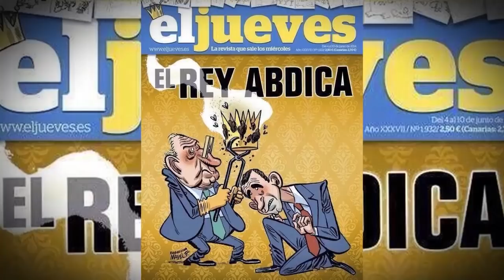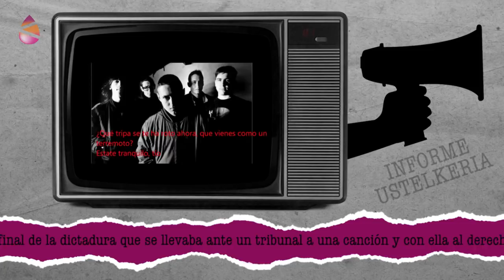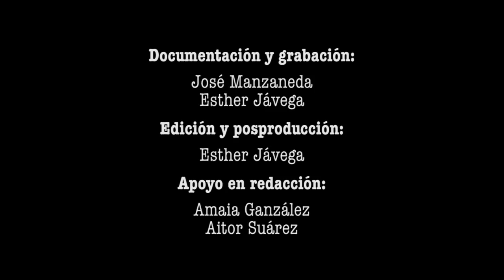Estado de Censura - Fermin Muguruza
La censura a su primer grupo Kortatu, la persecución judicial a Negu Gorriak y la discográfica Esan Ozenki; el cierre de medios en los que tomó parte, como Egin Irratia y Egunkaria; o el reciente linchamiento mediático tras su aparición en Televisión Española presentando el film “Black is beltza”. Repasamos el expediente de “censura de estado” contra el músico vasco Fermín Muguruza.